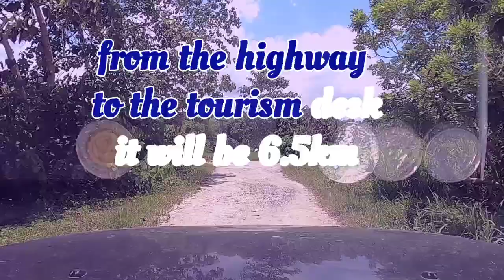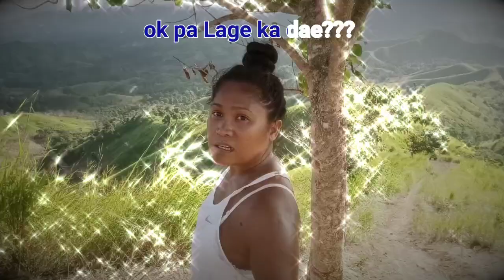ALICIA PANORAMIC PARK (BOHOL)||BOHOLANANG KULOT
Alicia panoramic park in Bohol,laag laag with my friends. basin unsa pa ka struggles pasaka but worth it best sunset we had!!